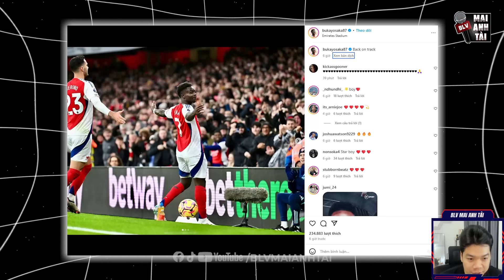MAN CITY 0-4 TOTTENHAM: THẢM BẠI KHÔNG TƯỞNG Ở ETIHAD, PEP KHỦNG HOẢNG KHI THUA 5 TRẬN LIÊN TIẾP